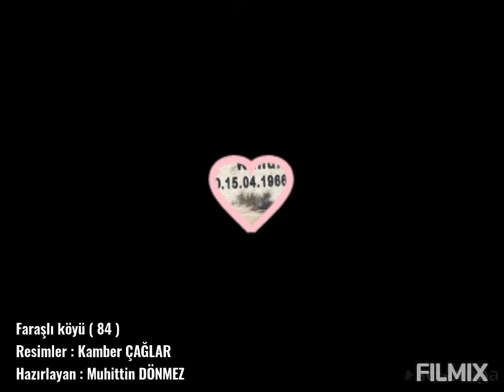Faraşlı köyü ( 84 ) Sulakyurt KIRIKKALE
Resimler : Kamber ÇAĞLAR
Hazırlayan : Muhittin DÖNMEZ